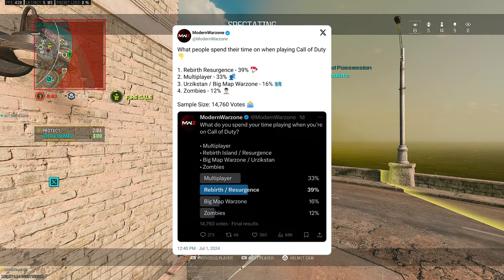Is Warzone SCREWED By Black Ops 6? The END Of Warzone? | Call Of Duty Warzone Black Ops 6